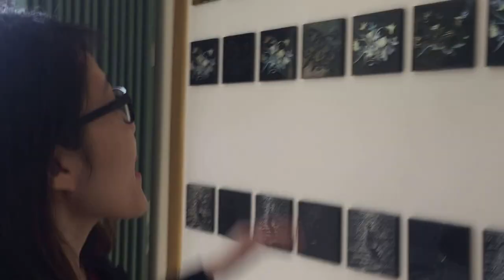Globe Reporters / Les artisans laqueurs au Vietnam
Leur savoir-faire est un art. Nous avons rencontré des artisans laqueurs, une spécialité du Vietnam, à la demande des globe-reporters du collège Camille Claudel, dans le 13e arrondissement de Paris.